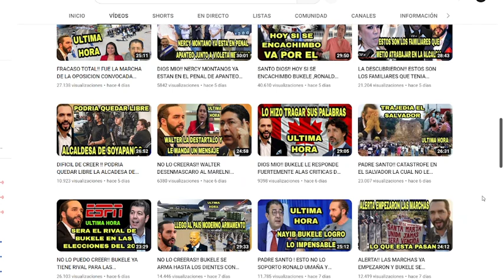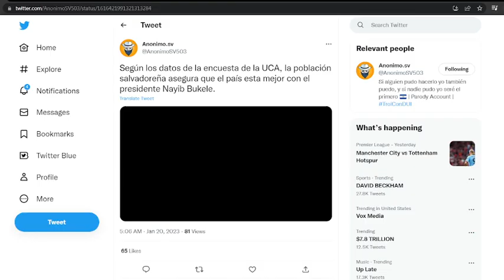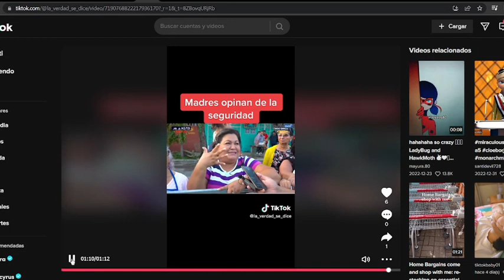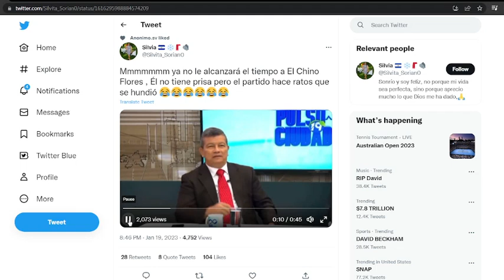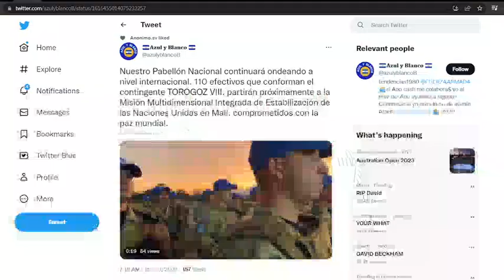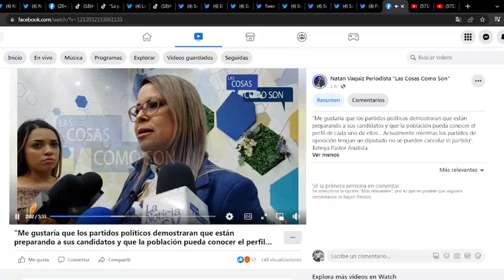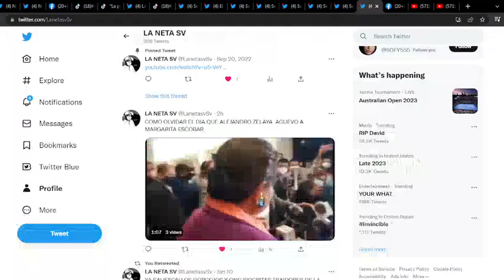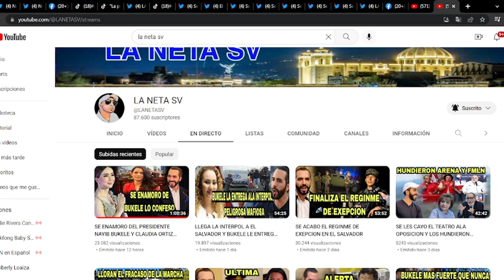BENDITO DIOS!! VAN AQUITAR DEL PODER A BUKELE LA OPISICION YA TIENE UN PLAN DE COMO SERA